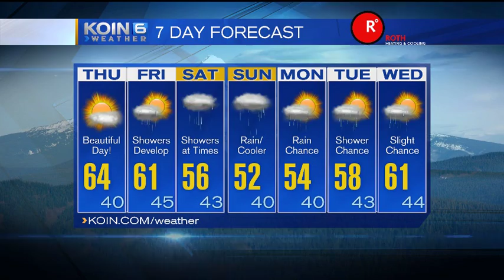Kristen's Evening Weather Update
Warmest day of the year on tap before big weekend weather changes